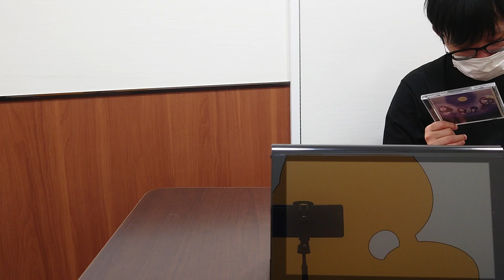かっ゙ちゃねる 【観】 Vol.91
GARNET CROW/Misty Mystery -Music Clip-
(Misty Mystery 【初回限定盤:CD+DVD】)